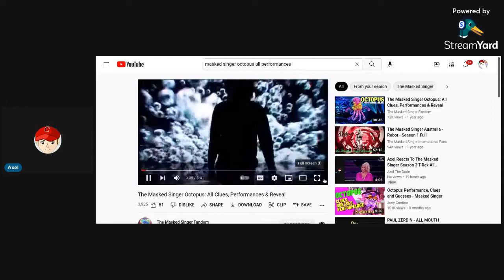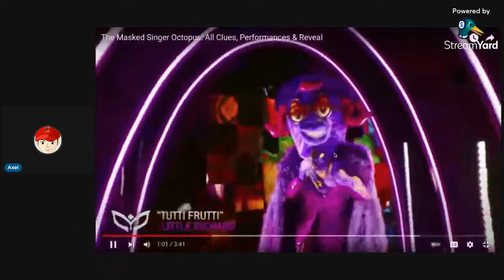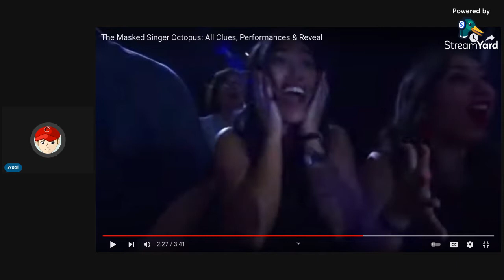Axel Reacts To The Masked Singer Season 6 Octopus All Performances And Reveal